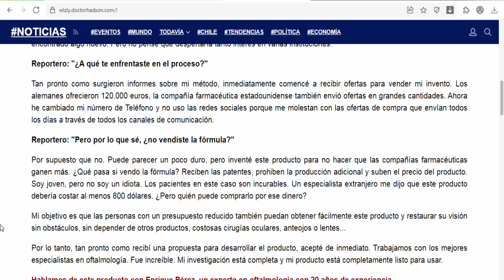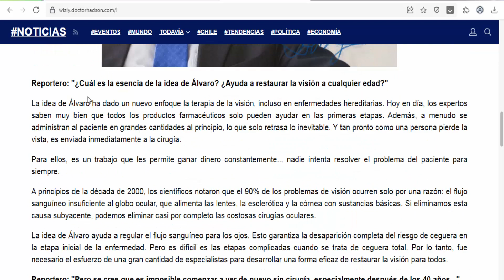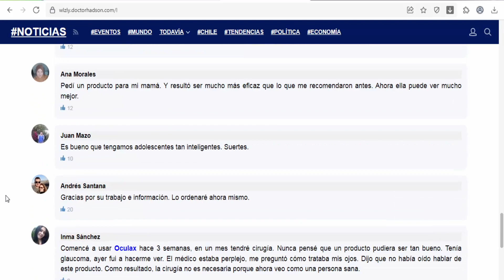Oculax - ¡Es hora de recuperar la visión! (Chile)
Oculax - Eyesight - Chile
Ayuda a aliviar la tensión y el dolor, 5 minutos después de la apicación
Ayúdese a restaurar la visión hasta un 99% en 1 curso
Prevención eficaz del desarrollo de enfermedades oculares y la disminución de la visión